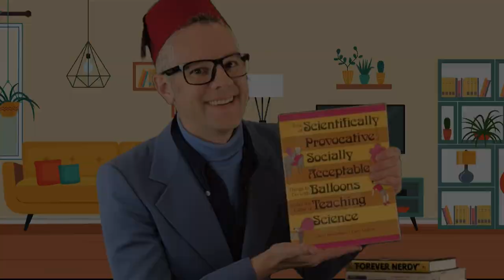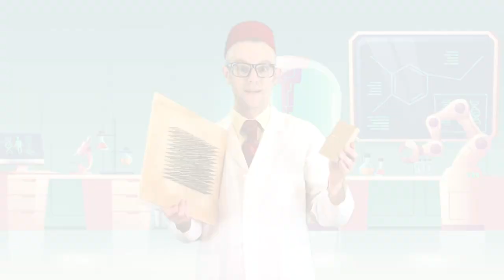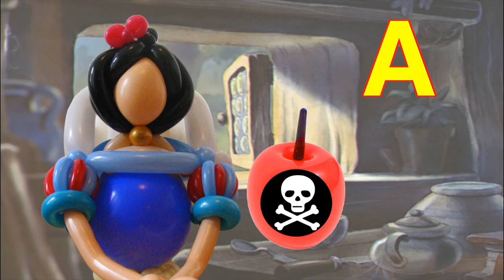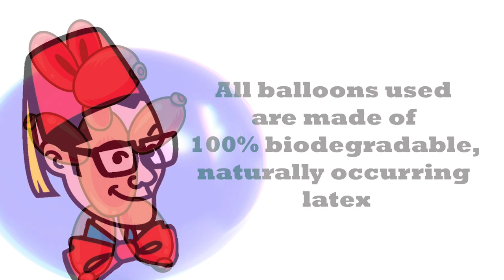Prairie Trails Library Presents the Smarty Pants Big Balloon Show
Prairie Trails Library and Smarty Pants present the Big Balloon Show for summer reading 2020!

You may have seen Smarty Pants at the Prairie Trails library before, presenting his hilarious Big Balloon Show packed with magic, comedy and giant balloons.

Now you can see an all-new edition of the Big Balloon Show "virtually" to be enjoyed for repeat viewings.